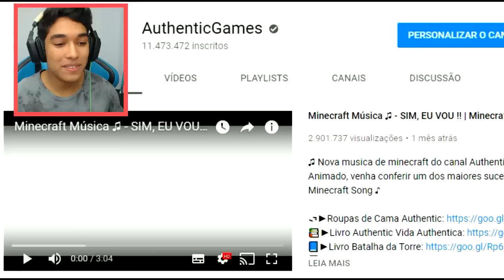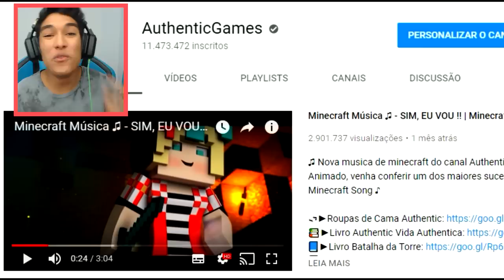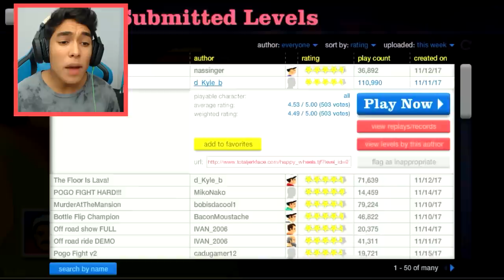TENTE NÃO RIR COM ESSE VÍDEO DE HAPPY WHEELS !!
🔴 Box - Trilogia Livros Authenticgames

►O boneco do Authentic Games já está a venda nas melhores lojas de brinquedos do Brasil ou pela internet nos links :

x

AUTHENTIC GAMES - O SHOW  /  Turnê 2017

Dia 18 de Novembro
Curitiba - PR
Local: Teatro Positivo

x